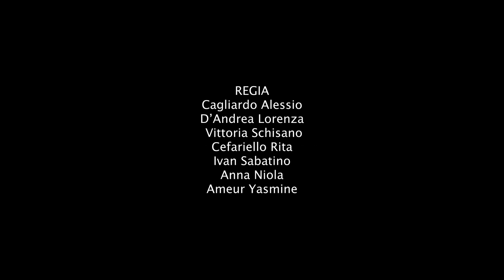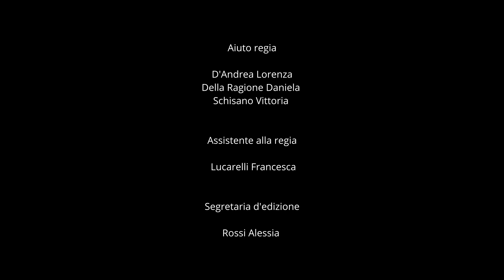PROGETTO CLUEDO - CAMPANIA YOUNG FESTIVAL 2024